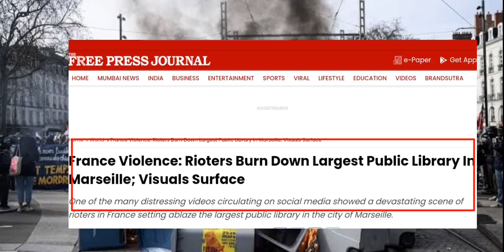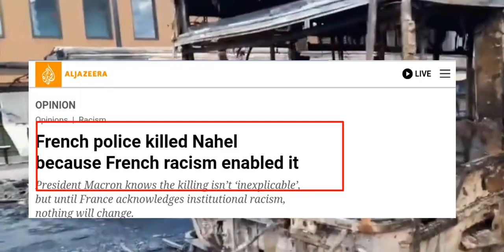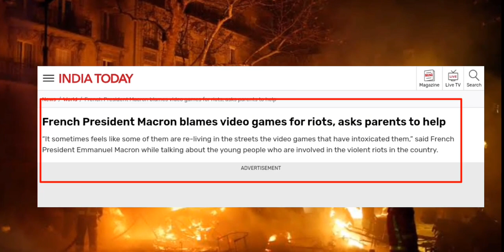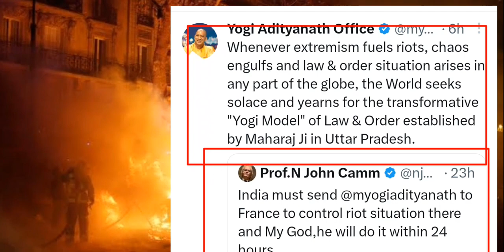France is Burning!